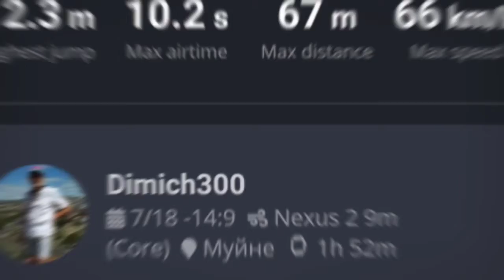Время гидрофойла в Муйне!25.07.2021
Мои видео Quik